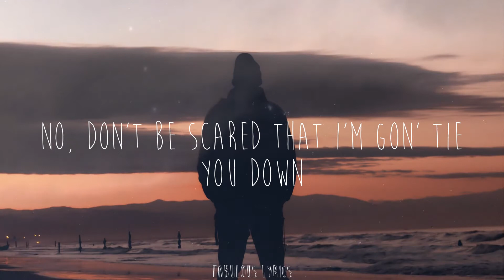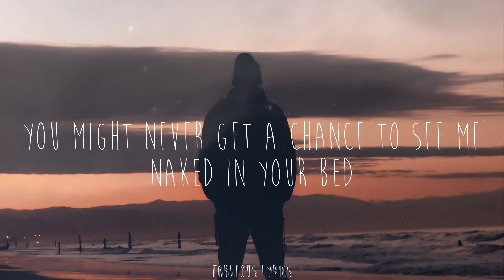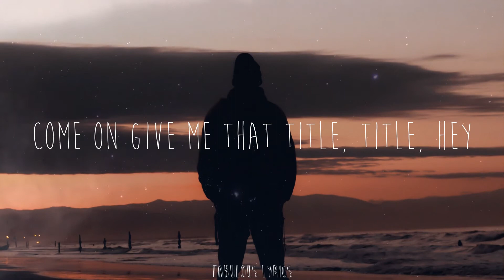Meghan Trainor - Title (Lyrics)